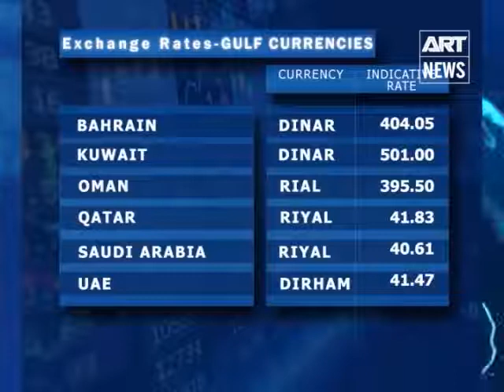State of Business - 18th May 2017